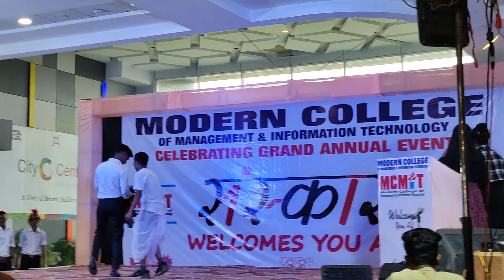Aye meri zohra jabeen song | annual function dance | phir hera feri | acting dance, lazy dance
Acting dance
Song by - manna dey